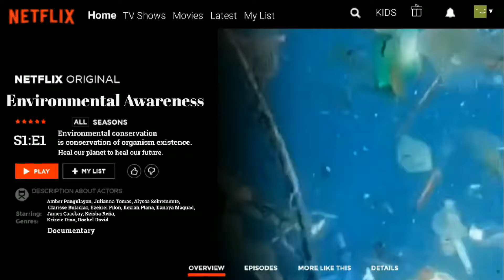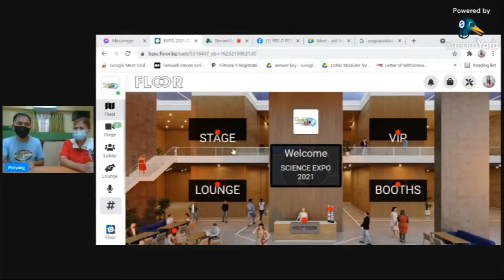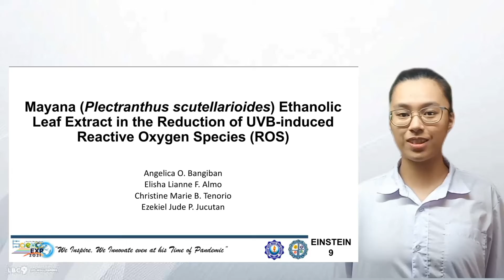PCWHS SCIENCE EXPO 2021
Pasay City West High School Science Expo 2021